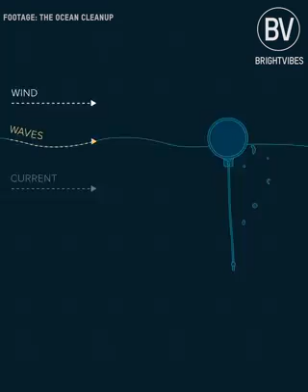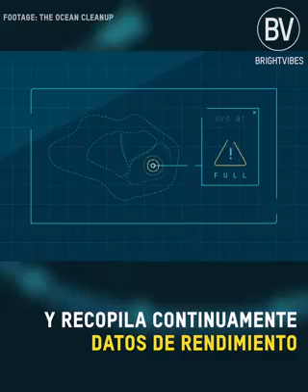Boyan Slat. El genio que hará limpiar el océano.